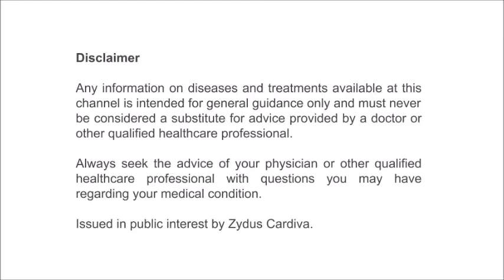VinTalk: Dr.Anand Hinduja (Mumbai) - Tips for Diabetic Patients During Lockdown